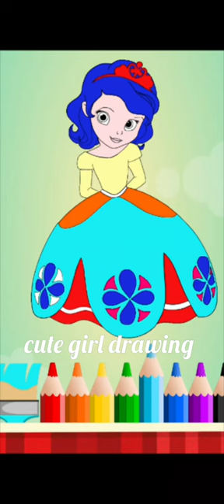cute bride and groom drawing|drawings and colouring for kids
2 couple drawing
couple sitting together drawing
groom and bride drawing

wedding dance
bride and groom first dance
wedding dance online
best wedding dance
wedding first dance
first dance online
wedding dance choreography
wedding dance routine
wedding dance song
wedding dance school
the best wedding dance
first dance couples
wedding dance performance
romantic first dance
the best first dance
wedding dance songs
pierwszy taniec online